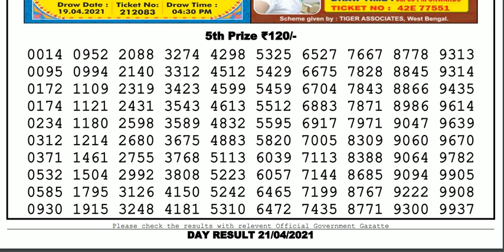Lottery Sambad Lottery Live 04.00pm 21.04.21 Nagaland Lottery Live gdn